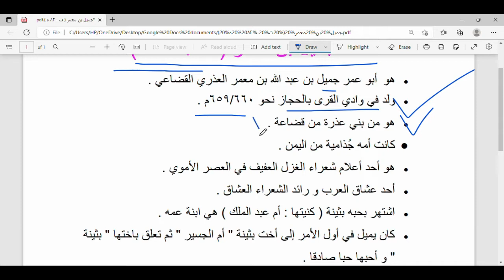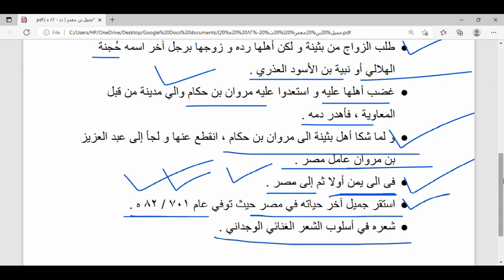{Unit : 1}الشعراء الأمويون || جميل بن معمر العذري || SAQ important for WB MSC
الشعراء الأمويون || جميل بن معمر العذري